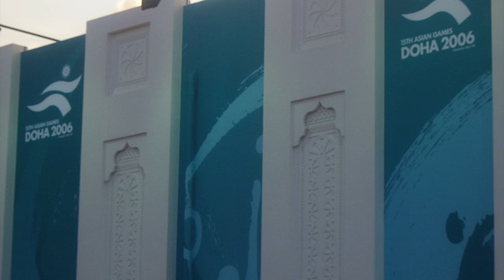ユウヨンドン 中堀成生ラストマッチより〜 ポーチボレーサンプラー ドーハのユウヨンドン ---Asian Game 2006 DOHA---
↓↓↓↓↓↓⭐️⭐️⭐️概要欄 ---レヴュー--- をぜひお読みください⭐️⭐️⭐️↓↓↓↓↓↓
本文『ドーハ遥かなり・・・２００６年のユウヨンドン ---Asian Game 2006 DOHA---　ヨンドン　中堀ラストマッチより』

２００６ドーハアジア競技大会（１２月）
ミックスダブルス準々決勝キムキョンリョン・ユウヨンドン vs 中堀成生・上嶋亜友美よりユウヨンドンのポーチボレー。
戦前の予想通り、中堀とヨンドンの一騎打ちのような様相を呈す（今大会で団体戦、個人戦ダブルスでの対戦は無かった）。
長らくライバルだった二人の２００３年世界選手権以来３年ぶり、そして最後の対戦である。

それにしても二度と実現しないであろう豪勢なメンバーによる（喧嘩四つ）ミックスダブルスだ。４人とも殿堂入り間違いなしのチャンピオン中のチャンピオンであり、個人タイトル（四大国際大会）をあわせるとなんと延１５タイトル（団体戦をいれると２９！！）にもなる（但しこのゲームの時点--２００６--で最年少のキョンリョンはまだ無冠）。全員がダブルス、ミックス両方を獲得しているのもすごい。

以下四選手の主な戦績

上嶋亜友美（日本　東芝姫路）

個人戦

２００４アジア選手権ダブルス優勝（玉泉・上嶋）
２００４アジア選手権ミックスダブルス優勝（中堀・上嶋）
２００５東アジア競技大会ダブルス優勝（玉泉・上嶋）
２００６アジア競技大会ダブルス優勝（玉泉・上嶋）

２００３世界選手権ダブルス二位（玉泉・上嶋）

団体

２００４アジア選手権
２００５東アジア競技大会

キムキョンリョン（韓国　アンソン）

個人戦

２００７世界選手権ダブルス優勝（キムキョンリョン・イキョンピョ）
２００８アジア選手権シングルス優勝
２０１０アジア競技大会ミックスダブルス優勝（キムキョンリョン・チヨンミン）
２０１０世界選手権ミックスダブルス優勝（キムキョンリョン・キムテジョン）

２００５東アジア競技大会ダブルス二位（キムキョンリョン・イキョンピョ）
２００６アジア競技大会ミックスダブルス二位（キムキョンリョン・ユウヨンドン）
２００７世界選手権ミックスダブルス二位（キムキョンリョン・キムヒースー）
２００７世界選手権シングルス二位
２００８アジア選手権ダブルス三位（キムキョンリョン・イキョンピョ）

２００４アジア選手権シングルス三位
２００６アジア競技大会ダブルス三位（キムキョンリョン・イキョンピョ）
２０１０アジア競技大会シングルス三位
２０１１世界選手権ダブルス三位（キムキョンリョン・ミンユリム）

団体
２００６アジア競技大会優勝
２００７世界選手権優勝
２００８アジア選手権優勝
２０１１世界選手権優勝

中堀成生（日本　NTT西日本）

個人戦

２００１東アジア競技大会ダブルス優勝（中堀・高川）
２００４アジア選手権ミックスダブルス優勝（中堀・上嶋）

１９９９世界選手権ダブルス二位（中堀・高川）
２００８アジア選手権ダブルス二位（中堀・高川）

１９９７東アジア競技大会シングルス三位
２０００アジア選手権ダブルス三位（中堀・高川）
２００６アジア競技大会ダブルス三位（中堀・高川）
２００７世界選手権ダブルス三位（中堀・高川）
２０１０アジア競技大会ダブルス三位（中堀・高川）

団体戦
１９９５世界選手権
２０００アジア選手権
２００１東アジア競技大会
２００６アジア競技大会
２００７世界選手権

ユウヨンドン（韓国　スンチョン　NHNANK)

個人戦

１９９４アジア競技大会ダブルス優勝（イミョング・ユウヨンドン）
１９９７東アジア競技大会ダブルス優勝（キムスンスブ・ユウヨンドン）
１９９７東アジア競技大会シングルス優勝
２００２アジア競技大会ダブルス優勝（イウオンハク・ユウヨンドン）
２００２アジア競技大会ミックスダブルス優勝（キムスイウン・ユウヨンドン）

１９９６アジア選手権ダブルス二位（チョンヒョンキ・ユウヨンドン）
２００３世界選手権ダブルス二位（イウォンハク・ユウヨンドン）
２００６アジア競技大会ダブルス二位（キムジェボク・ユウヨンドン）
２００６アジア競技大会ミックスダブルス二位（キムキョンリョン・ユウヨンドン）

１９９８アジア競技大会三位（チョンインスー・ユウヨンドン）
１９９９世界選手権ダブルス三位（チョンヒョンキ・ユウヨンドン）
２００３世界選手権ミックスダブルス三位（パクチュンスク・ユウヨンドン）

団体戦
１９９６アジア選手権
１９９７東アジア競技大会
１９９８アジア競技大会
２００２アジア競技大会

Soft Tennis On-Tube(Soft Tennis homepage Offcial Channel)では

이쪽의 채널에서는 정구에 관한 영상을 제공하고 있습니다. 채널 등록을 권장합니다.  ↓